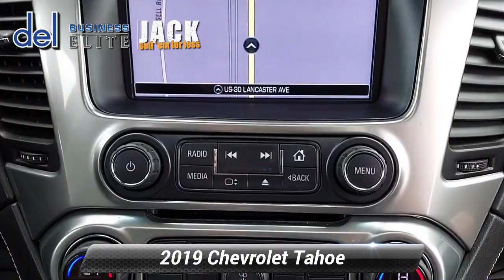Used 2019 Chevrolet Tahoe Premier, Paoli, PA 19301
Del Chevrolet

This One Owner 2019 Chevrolet Tahoe Premier 4WD is confident, capable, and connected in Tungsten Metallic! Powered by a 6.2 Liter V8 delivering 420hp tethered to a 10 Speed Automatic transmission for easy towing and passing. This Four Wheel Drive SUV also features Magnetic Ride Control to help handle whatever comes your way, and it scores nearly 22mpg on the highway. Make an imposing impression anywhere with our Tahoe's LED lighting, HID headlamps, fog lamps, hands-free tailgate, a power sunroof, and bold alloy wheels!Move to our Premier cabin to find a long list of luxurious amenities highlighted by leather on heated/ventilated front and heated second-row seats, a power-folding third row, a heated leather steering wheel, power pedals, and tri-zone automatic climate control. Connect whether you're in town or off the beaten path thanks to an 8-inch touchscreen, full-color navigation, Apple CarPlay/Android Auto, WiFi compatibility, Bluetooth, and Bose premium audio. Our full-size SUV can fit plenty of cargo, too!Chevrolet puts down a high-strength steel frame as the foundation for your safety and backs that up with smart technology such as a backup camera, lane-change alert, blind-zone alert, parking sensors, and more. Our Tahoe Premier is well-prepared for your family's next adventure! Save this Page and Call for Availability. We Know You Will Enjoy Your Test Drive Towards Ownership!Thanks for shopping Del Chevrolet serving Chester County For Over 40 Years, DEL CHEVY, We Accept All Trades, Cars, Trucks, Motorcycles, Boats, Quads, etc! We Specialize In All Credit Situations! Good, Bad, Even No Credit! Experience The DEL DIFFERENCE!Price includes all costs to be paid by consumer except for sales tax, tags and fees. All prices include all rebates paid to dealer. Price does not include tax, license, title, registration and $141.00 documentation fee. All pricing assumes 740 and above FICO score. Rebates and prices are subject to change without notice. Customer may have to finance to qualify for all incentives. While every reasonable effort is made to ensure the accuracy of all prices and equipment, we are not responsible for any errors or omissions contained on these pages. Please verify any information in question with a dealership sales representative. Prior sales excluded. Pricing include all bonus cash, cash incentives, and rebates on eligible vehicles. Residency restrictions may apply to pricing and incentives.

[RLVID:4650:54f03b18f381ae28:d5cfb1b6eff78f95:1]